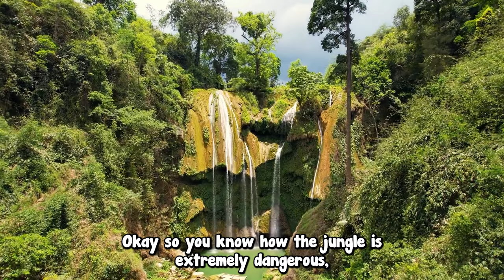I RUINED Terraria with Stupid Bars (ft. GitGudWO)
In this video, I will be "improving" the survival aspects of Terraria by adding a bunch of questionable resource bars.
Thanks to @GitGudWO for helping me on this "project"!

This video was inspired by EightSidedSquare's "Adding Way Too Many Bars to Minecraft".

Music used in my videos :
Terraria Soundtrack - Scott Lloyd Shelly (Re-Logic)
Plants vs. Zombies Soundtrack - @supershigi (PopCap)
Stardew Valley OST - ConcernedApe
Cult of the Lamb (Original Soundtrack) - @RiverBoyBeats (Massive Monster)
Fan Made Minecraft Music Discs - @LaudividniYT

This is a Terraria mod I coded using tModLoader. You can find most of my Terraria Mods on the Steam Workshop or the ingame tModloader Mod Browser.